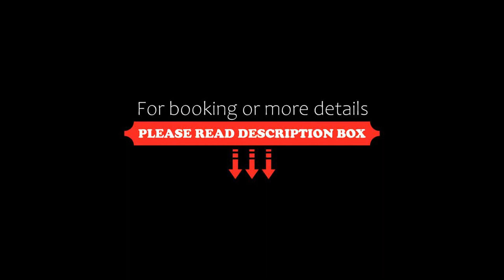Lady Bowen Bed & Breakfast, Thames, New Zealand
About Property:
Lady Bowen Bed and Breakfast is a 155 year old hotel and is listed as a Category 2 building on the New Zealand Heritage List. It is situated in a quiet residential street in Thames which is the gateway to the Coromandel Peninsula with its many stunning beaches, walks and hikes. The Hauraki Cycle Trail is close-by and bicycle storage is available in our secure garage.
There are 8 rooms with shared bathroom facilities, along with a large guest lounge (with tv, free pool ...
Property Type: Hotel
Address: 506 Brown Street, 3500 Thames, New Zealand
Searching For
1. Lady Bowen Bed & Breakfast - Thames - New Zealand
2. Lady Bowen Bed & Breakfast - Thames - New Zealand Address
3. Lady Bowen Bed & Breakfast - Thames - New Zealand Rooms
4. Lady Bowen Bed & Breakfast - Thames - New Zealand Amenities
5. Lady Bowen Bed & Breakfast - Thames - New Zealand Offers and Deals
Audio Credit:
Track Title: Subway Dreams
Artist: Dan Henig